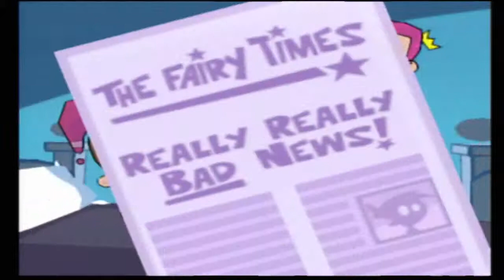Fairly Odd Parents: Breakin What Rules? - Play On